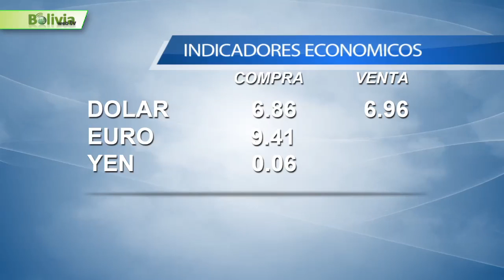Bolivia News 16 Diciembre 2013 Boliviawebtv